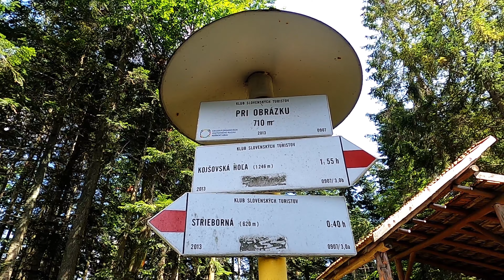Pri obrázku 23. 7. 2023